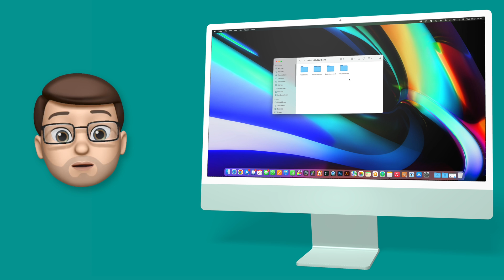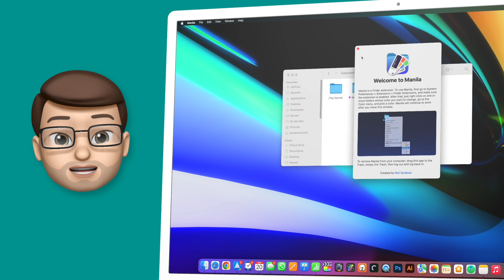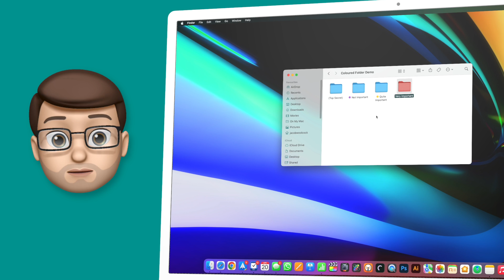Easy Customization: Recolor Your Folder Icons in 2 Clicks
Sometimes it can be hard to find the folder you're looking for - particularly when they all look the same.  Adding a coloured 'Tag' helps a little bit, but it's not great.  Luckily, a free masOS utility called Manilla is available to fix that problem by quickly and efficiently recolouring your folder icons.